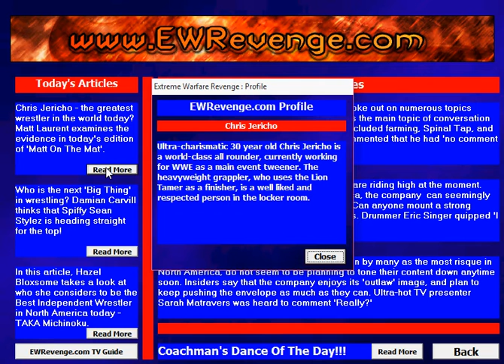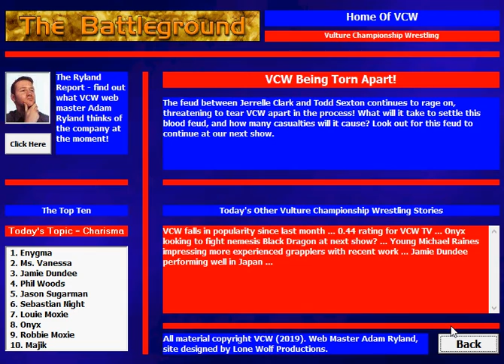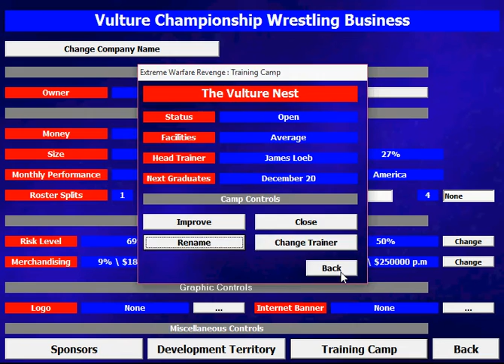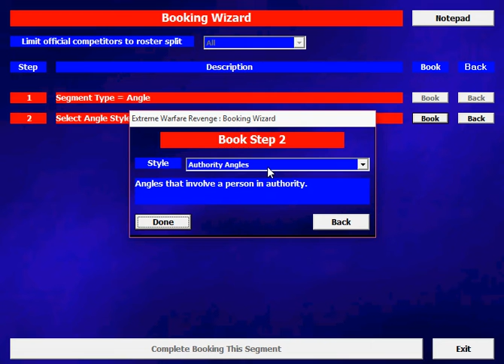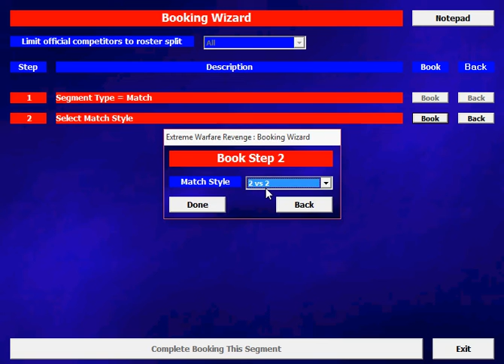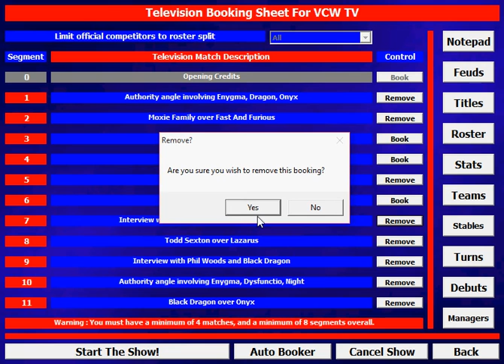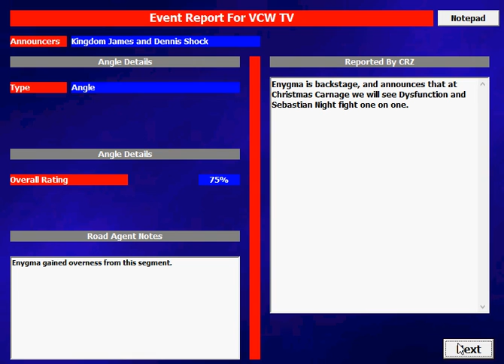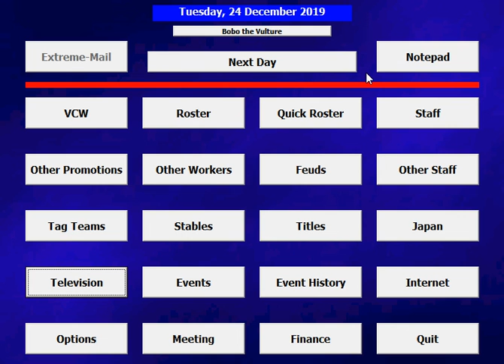Let's Play Extreme Warfare Revenge Part 066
It's possible I am trying to push too many feuds at one time here.